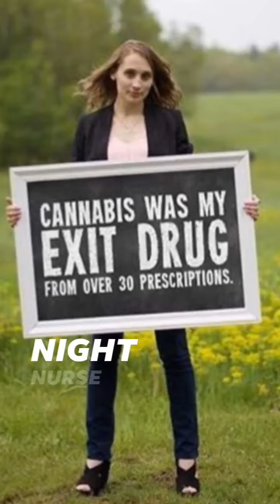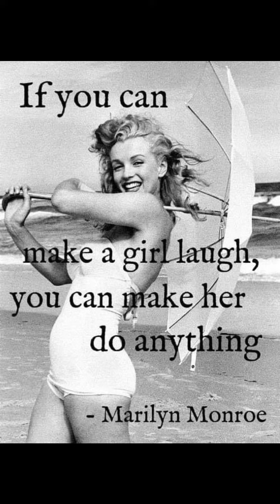Good Night Everyone 😴 🥱 💨💨💨